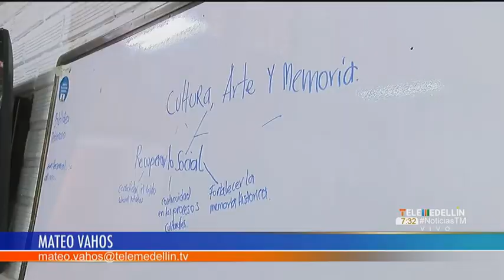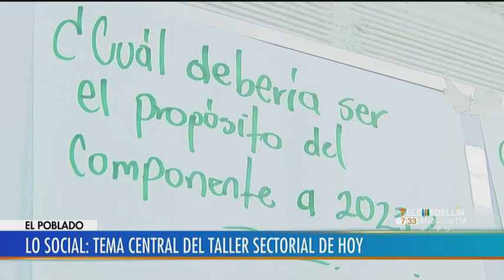Realizaron talleres sectoriales para construir el Plan de Desarrollo de Medellín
En el INEM José Félix de Restrepo se realizaron este fin de semana los cuatro talleres sectoriales para la construcción del Plan de Desarrollo. Allí, líderes sociales hablaron de propuestas relacionadas con movilidad sostenible, educación y sociedad.